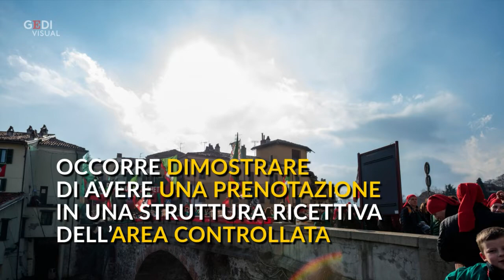Carnevale di Ivrea: tutte le regole da seguire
Tutto quello che c'è da sapere sulle regole e i divieti in vigore a Ivrea durante lo Storico Carnevale. Informazioni utili per partecipare alla manifestazione in sicurezza, destinate alle migliaia di visitatori in arrivo nella cittadina eporediese in questi giorni di festa e di battaglia. .Video a cura di Martina Tartaglino